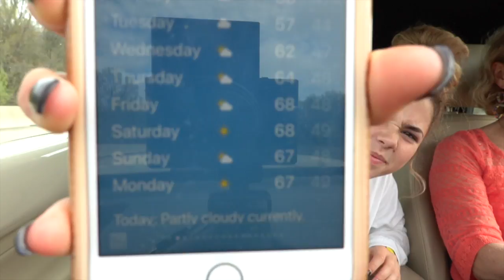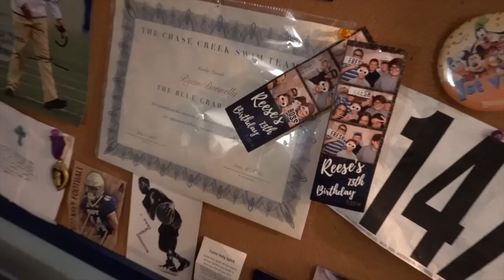It's Shopping for Our Spring Break Trip to England!!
We are nearing our epic trip to England for Spring Break!  Katie and I go shopping for last minute essentials, and clothing, and manicures, and umbrellas!!  PLUS- our NEW CAMERA arrives!  Brennan plays goalie at water polo, and Ryan loses his phone...AGAIN!

Some of the items we purchased today:
Jill's Basket Stitch Cardigan
Katie's Anorak Jacket
Jill's Umbrella
Katie's Easter Dress
Katie's Facial Cleansing Brush

Some of our favorite products:
Our NEW Camera
New Shooting grip
Our other camera: Canon g7x